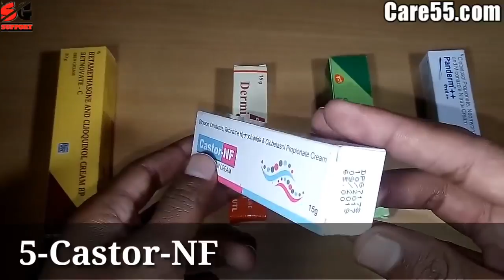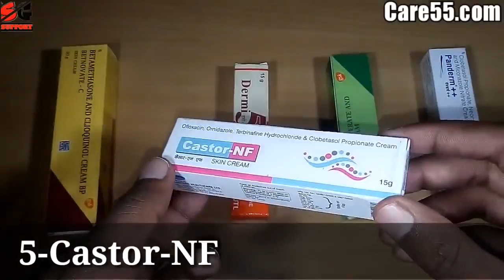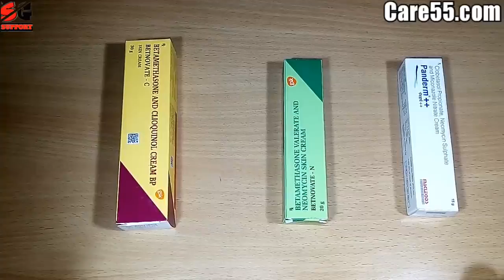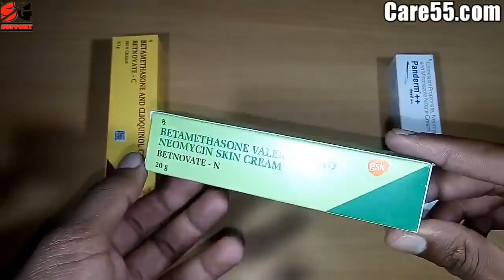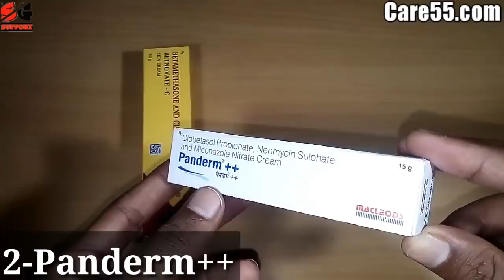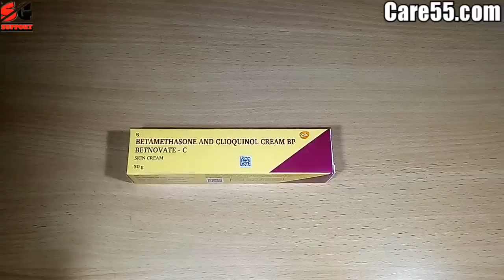Top-5 दाद-खाज, खुजली Fungal infection anti bacterial cream review // Panderm++,Dermi-5, Castor-NF